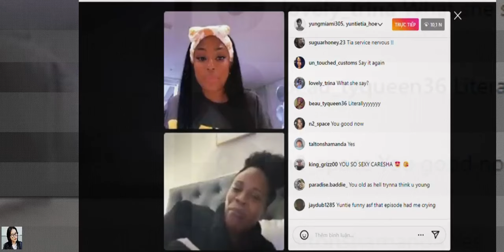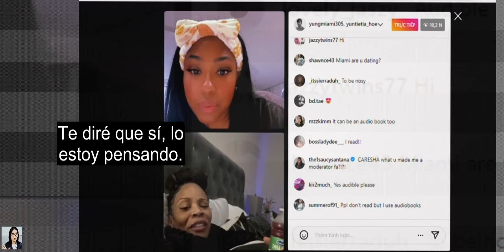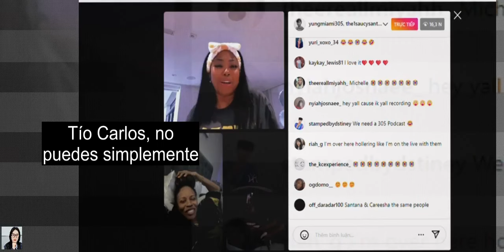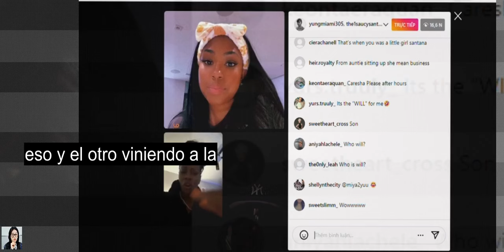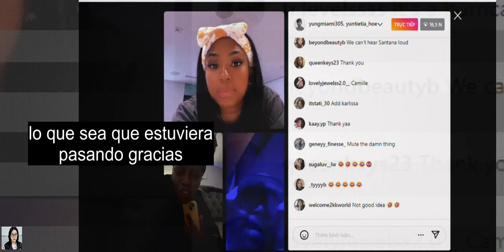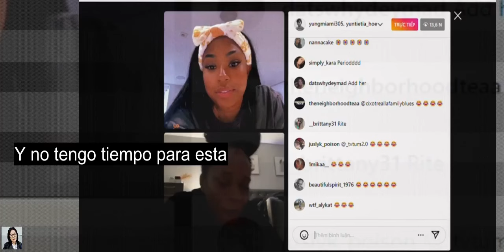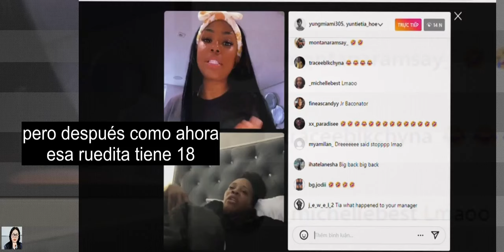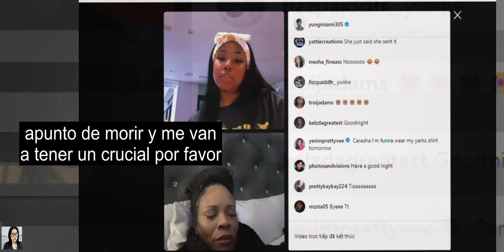Subtitle, Yung Miami live on instagram, Caresha ig 2024 09 27 Engsub, ESP